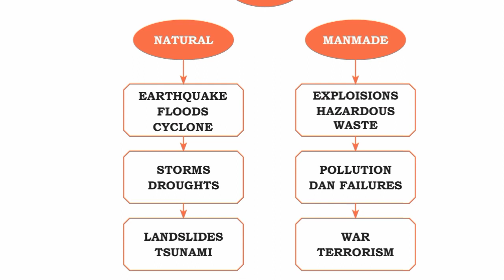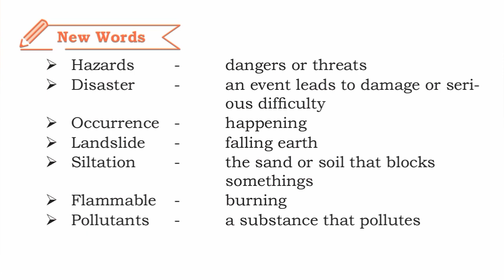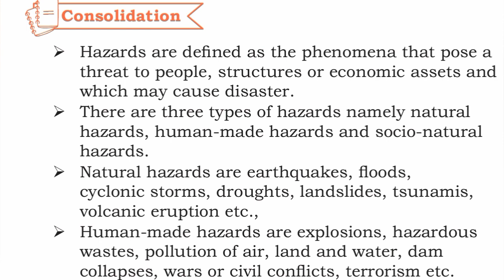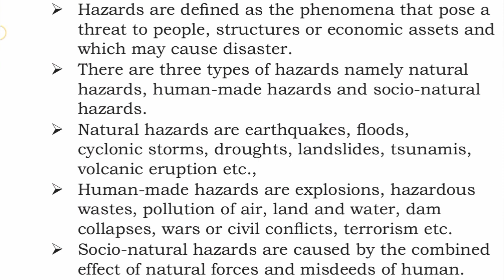8th Std - Social | Hazards - Mind Map | New Words - Consolidation